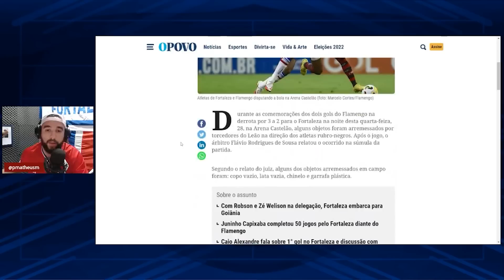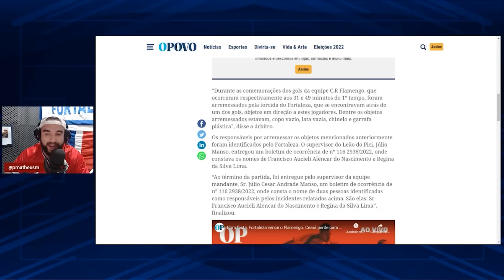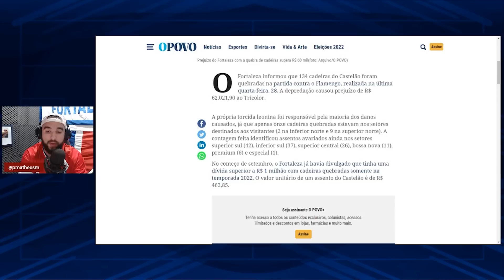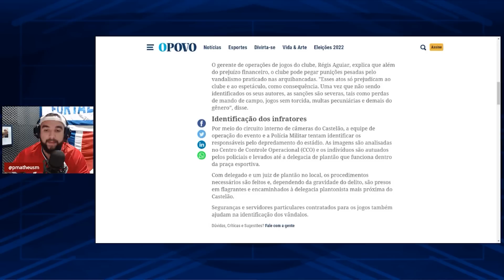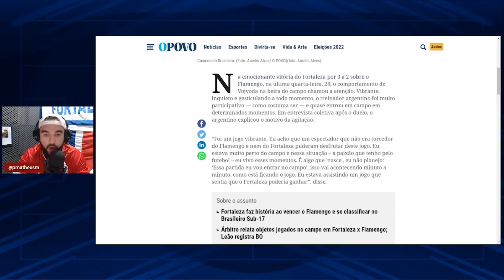💣 PEDRO RAUL TÁ FORA? AS ÚLTIMAS DO GOIÁS! NOVO PREJUÍZO FINANCEIRO NO FORTALEZA E VOJVODA MALUCO!